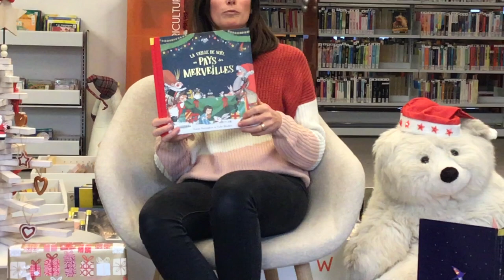Album jeunesse "La veille de Noël au pays des merveilles"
Retrouvez le coup de coeur de Lisa : Album jeunesse "La veille de Noël au pays des merveilles" de Kate Hindley . Aux éditions Little Urban